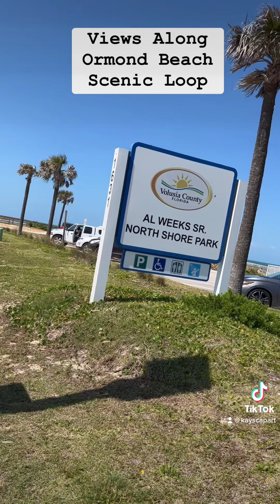Ormond Scenic Loop & Trail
On your next visit to the Daytona Beach area, explore the Ormond Scenic Loop & Trail. The Loop features more than 30 miles of roadways traversing some of the most beautiful and diverse natural scenery remaining in all of northeast Florida. There is ready access to the Atlantic Ocean, North Peninsula State Park, Tomoka State Park and Bulow Creek State Park, as well as numerous city and county parks, and trails offering birding, boating, fishing, hiking, swimming, bicycling, beach walking and much more.